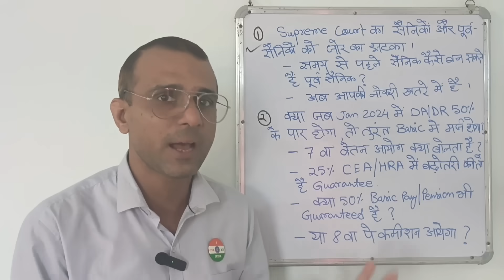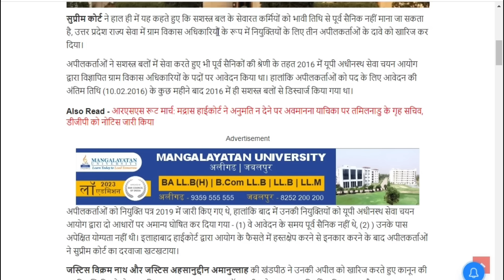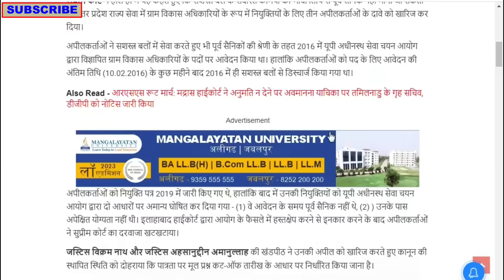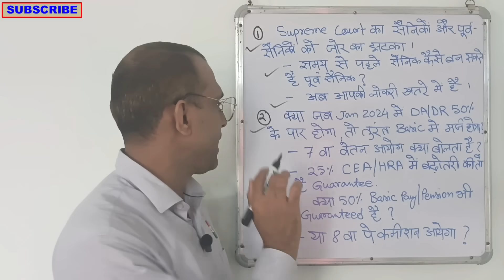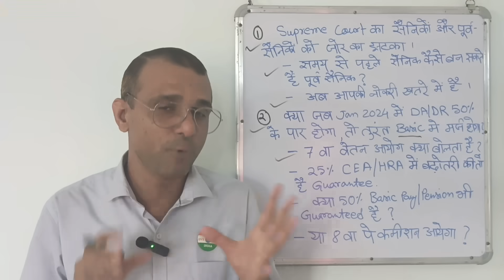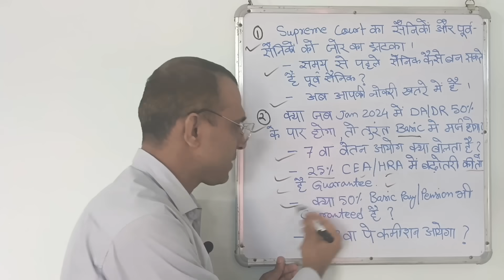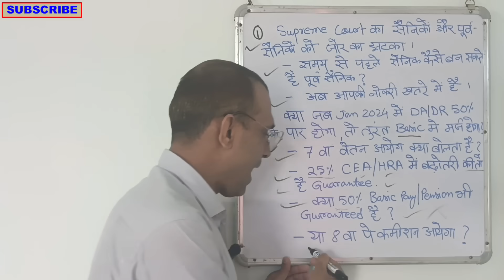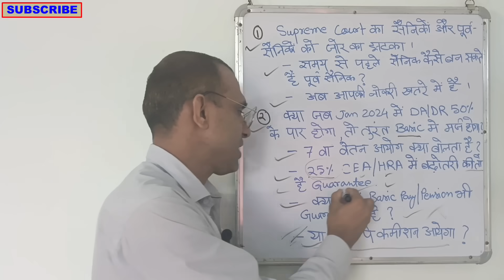सुप्रीम कोर्ट का अजीब फैसला । 50% DA Merge होगा, गज्जब का फायदा, लेकिन कब?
SPARSH से Oct का डबल पेंशन Slip 4% DR Arrear भी
क्या आपके PPO में MACP है? देखिए ऐसे, Record Office को ये letter भेजिए MACP मिलेगा
MACP को लेकर देखें भारत सरकार का लेटेस्ट Letter, आपको भी लागू है
OROP का तीसरा किस्त अब DA DR कब? Latest PPO most important है OROP2 का आज भी इंतजार
रक्षा मंत्रालय ने दिए लिखित जवाब, पूर्व सैनिकों को भारत सरकारका स्पष्टीकरण
पेंशनर के बल्ले बल्ले, नई पालिसी में इस महीने से पेंशन ₹1770 से बढ़कर ₹36850 मिलना शुरु
शानदार, Record Office ने शुरू की कारवाई, अब Notional Increment मिलेगा
जबरदस्त जानकारी OROP Table से जुड़ी RTI के जरिए PCDA से मिली

खुशखबरी लेके आया है PCDA का Circular No 568